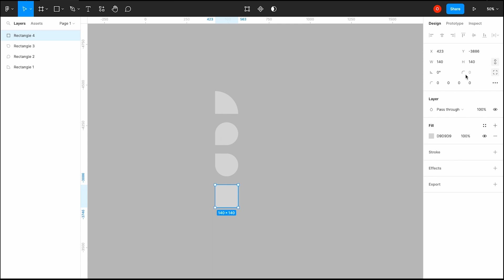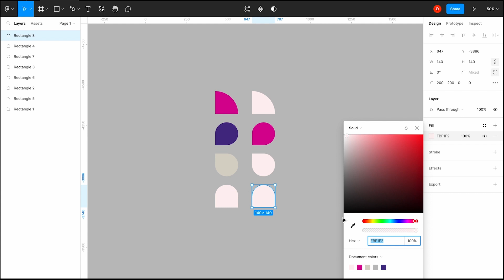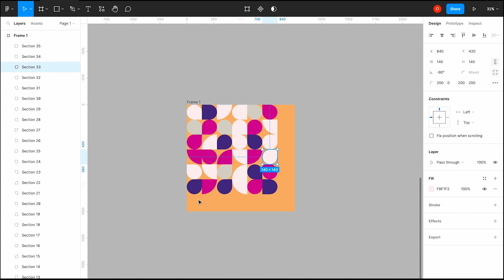Рецепт: генерация паттерна в Фигме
Как сгенерировать паттерн в Фигме за 4 минуты: рецепт Кристины Моцной.

Рецепты — это пошаговые инструкции, как сделать анимацию, трёхмерный объект, реалистичную текстуру и другие красивые штуки. Рецепты выходят раз в две недели по средам.

00:00 Создайте файл. Откройте Фигму. Нажмите New design file.
00:02 Создайте фигуры. Нажмите R, чтобы начать создание прямоугольника. Зажмите Shift и тяните курсор мыши, чтобы получился квадрат. В правом меню нажмите на иконку сцепки рядом со значениями ширины и высоты, чтобы стороны изменялись пропорционально. Укажите размер фигуры как на видео. Зажмите Option/Alt и перетащите мышью копию квадрата вниз. Нажмите Cmd/Ctrl + D дважды, чтобы создать еще две копии квадрата. Выделите первый квадрат и скруглите ему верхний правый угол с помощью инструмента Independent corners в правом меню. У второго квадрата скруглите оба верхних и нижний правый углы. У третьего  — оба нижних и верхний правый углы. У четвёртого  — оба верхних угла. Получатся фигуры как на видео.
00:38 Измените цвета фигур. В правом меню измените значение Fill. Для первой фигуры укажите C41191. Для второй — 442C80, для третьй — D8D4C9, для четвёртой — FBF1F2.
00:58 Продублируйте фигуры. Чтобы паттерн получился разнообразнее, скопируйте фигуры — зажмите Option/Alt и перетащите копию мышью. Используйте пипетку, чтобы поменять цвета фигурам.
01:26 Используйте плагин. Выделите все фигуры мышкой. Нажмите на иконку Resources вверху экрана или используйте сочетание клавиш Shift+I. Кликните на Plugins. С помощью строки поиска найдите плагин Pattern Creator. В меню плагина введите значения и нажмите кнопку Create.
01:44 Создайте фон. Выделите паттерн и нажмите Option/Alt + Cmd/Ctrl + F, чтобы создать фрейм под ним. Измените цвет фрейма на F1B774. Увеличьте размер фрейма. Выделите паттерн и нажмите Cmd/Ctrl + G, чтобы создать группу. Разместите группу паттерна в центре фрейма при помощи сочетания клавиш Option/Alt+H и Option/Alt+V.

Готово!